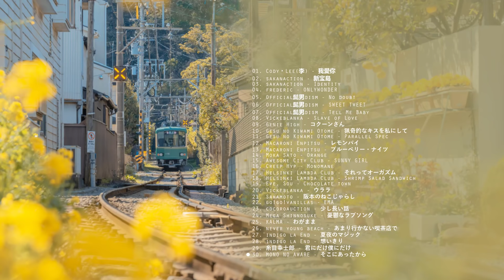japanese pop/rock songs to cheer you up! bc studies are hard (help me pls) - playlist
hello! finally, I could upload a new playlist after two months aaaaaa I've been busy with my career/studies, and luckily I had the week off, so I took advantage of it B)
ahh btw I'm doing commissions on my art Instagram :'0 if you're interested it would be a huge help for me!
if you can't afford it it's all okay! sharing this post will help a lot too :'D

photo by Kelvin Lee ! ( his photos are awesome omg)